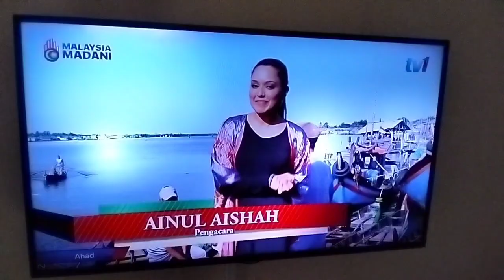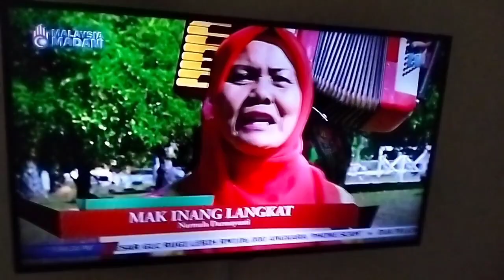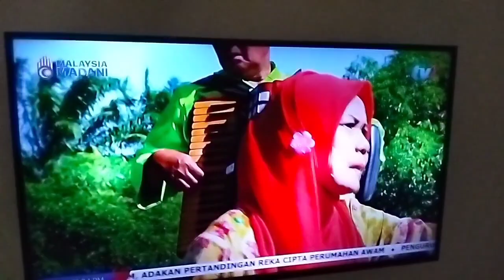Senandung Rakyat - Episode 12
Rancangan Menonoton RTM TV1 Pengembaraan Lagu Rakyat Popular KSSR KSSM Ainul Aishah Senandung Rakyat Terima Kasih